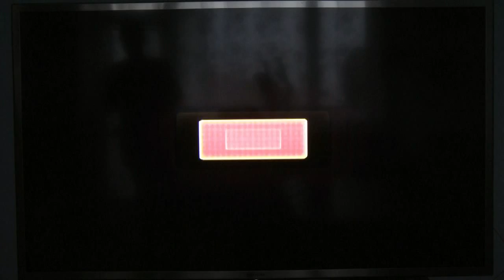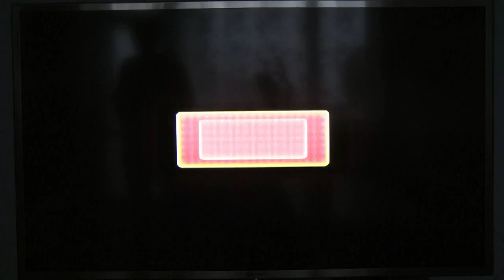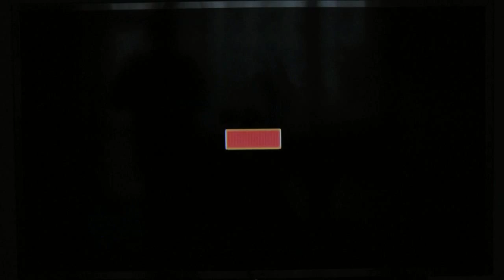Mario party 8 - 4 hráči proti sobě - 4. lokace - Vlak - Turn 43 - 50